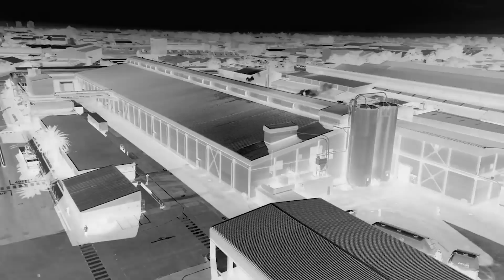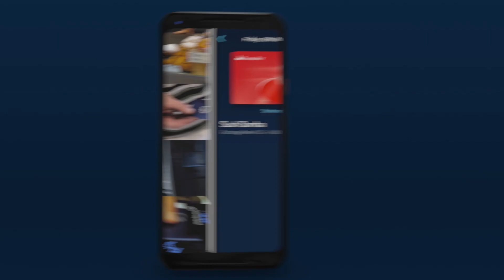theSQUAD Creative Events Showreel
With huge heartfelt thanks to the Maze for putting together this showreel for theSQUAD Creative Events. Showing footage created from our events as well as some of Maze's work. With thanks too to our clients: Kelloggs, Novo Nordisk, Night of 1000 Drawings and Health Squared.

theSQUAD Creative Events are strategists and  problem solvers - we've done creative design work, print jobs of every description, videos, Influencer campaigns, websites, corporate gift packages and more. You name it - we've done it!